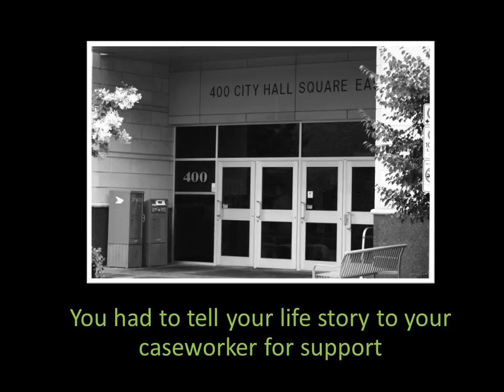RTD Child Support